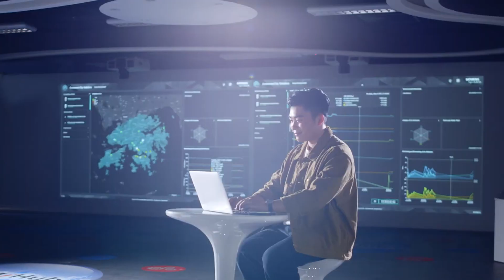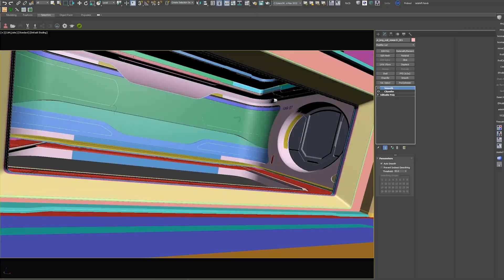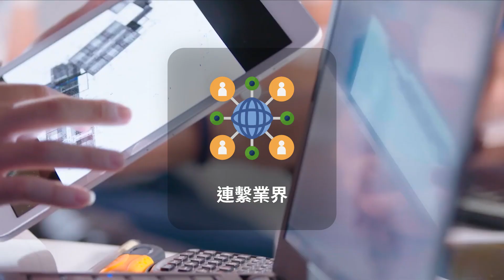Metaverse Innovation Centre Introduction, HKIIT@IVE Shatin Campus